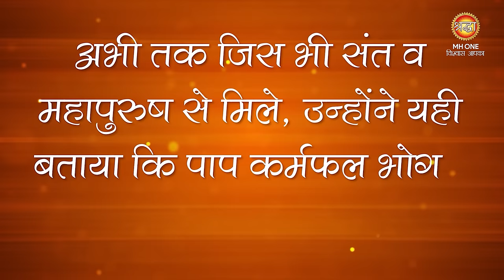जानिए कैसे कर्मों का बोझ हमेशा के लिए हटाएं! Live Satsang Of Sant Rampal Ji Maharaj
जानिए कैसे कर्मों का बोझ हमेशा के लिए हटाएं! Live Satsang Of Sant Rampal Ji Maharaj Satsang 2665

कर्मों का चक्र इंसान को जीवनभर जकड़े रखता है, लेकिन क्या आप जानते हैं कि इससे मुक्त होने का एक आसान और प्रभावी तरीका है? हमारे नए वीडियो में, हम आपको बताएंगे कैसे आप अपने कर्मों के बोझ को हमेशा के लिए हटा सकते हैं और अपने जीवन को शांति और समृद्धि से भर सकते हैं। यह तरीका न केवल आपके मानसिक और आध्यात्मिक स्वास्थ्य को बेहतर बनाता है, बल्कि आपके जीवन में स्थायी सकारात्मक परिवर्तन भी लाता है।

अगर आप लंबे समय से अपने जीवन में शांति और संतुलन की तलाश में हैं, तो इस वीडियो को मिस न करें! इसमें आपको वो रहस्यमयी और प्राचीन ज्ञान मिलेगा जो आपके जीवन को एक नए स्तर पर ले जाएगा। चाहे आप कितने भी पुराने कर्मों से ग्रसित हों, यह तरीका आपको मुक्ति का अनुभव करा सकता है। आज ही जानें, कैसे आप अपने जीवन में चमत्कार कर सकते हैं। इस वीडियो को देखने के बाद, आपका नजरिया और जीवन की दिशा दोनों ही बदल सकते हैं।